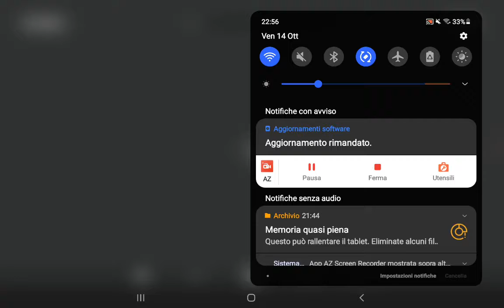Stumble Guys su Roblox